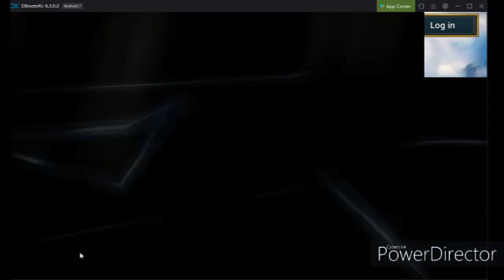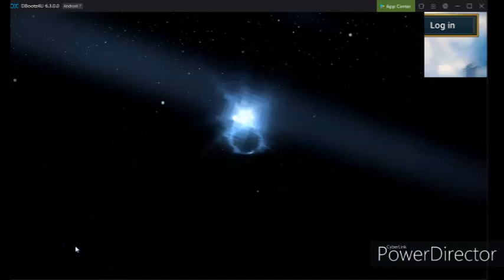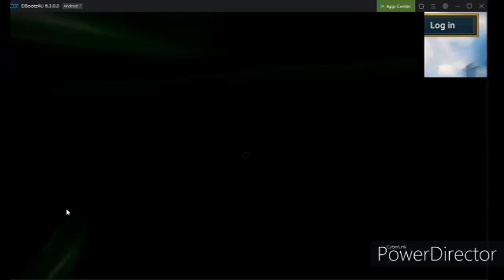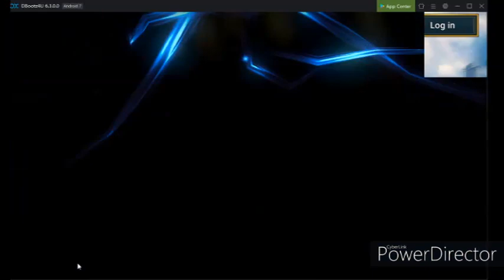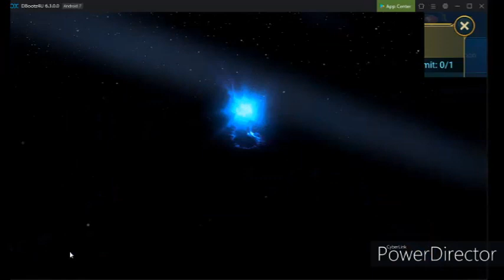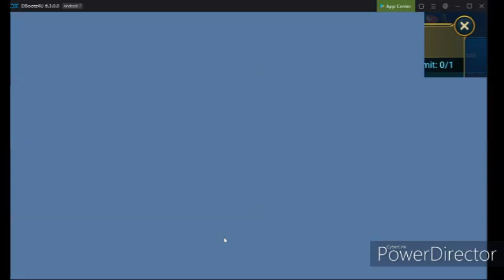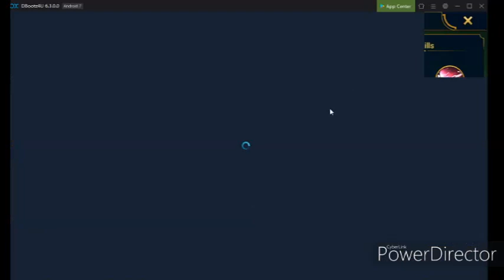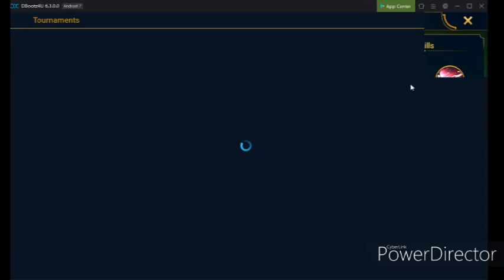ChoFly Voice Chat Shard Opening!! 2X Ancient Rate up 450+ shards opened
This is another episode of ChoFly VC Shard Opening.
Back and Better then ever...full video of all openings and edited for endless excitement. Many top tier heroes summoned in this episode to fulfill everyones wishlist. Great vibes and commentary.

Big shoutout to TheLiche, Rum, Chivarius, and Lord Bronco for joining me in this clan event.